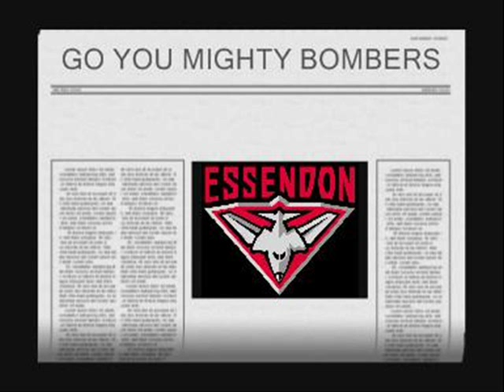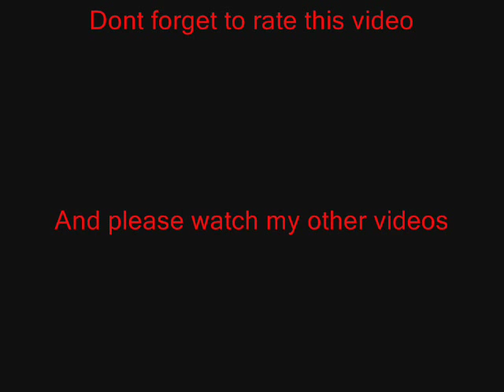Essendon Bombers Theme Song and great moments!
To all you Bomber fans out there, please help me to get 50,000 views and support my Essendon Theme Song video! Thanks you!
Garry Morcroft's amazing screamer, James Hird's heroic goal and David Zaharakis' thriller vs Collingwood.